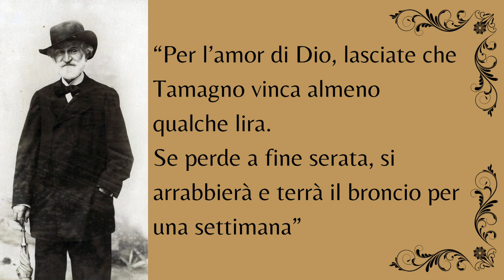Francesco Tamagno - Il tirchio benefattore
Il famosissimo tenore dell'Ottocento, Francesco Tamagno, il primo interprete dell'Otello di Verdi, forse il tenore più pagato della sua epoca, aveva un gran difetto... si narra infatti che fosse un tirchio inenarrabile...
...ma sarà vero? Scopriamolo attraverso aneddoti e realtà dell'epoca!

Bibliografia:
"Otello fu: la vera vita di Francesco Tamagno il "tenore-cannone" di Ugo Piovano
"Giulio Gatti Casazza - Una vita per l'opera" di Alberto Triola
"Opera anecdotes" di Ethan Mordden
"Opera antics & Anecdotes" di Stephen Tanner
"Domenica del Corriere" anno 1913